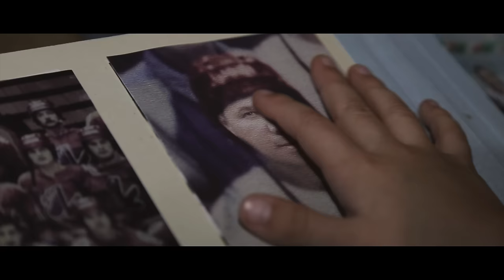Вратарь "Ак барса" Эмиль Гарипов снялся в клипе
Тизер к песне "Кил син тэубэгэ". Ильяс Халиков. В ролях - вратарь хоккейного клуба "Ак барс" Эмиль Гарипов.